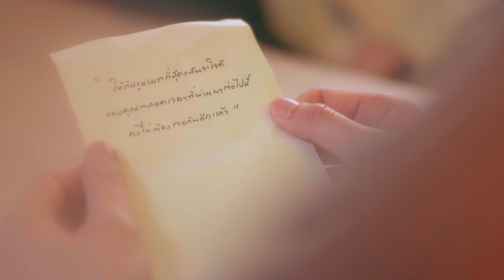Friendsaarinen - Unfriend (Ost. Bad Roommate ล้วงลับจับเมท) | (OFFICIAL MV)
Bad Roommate

“ กวิน” นิสิตปี 4 สุดเนี้ยบสุดเพอร์เฟคที่นิสัยสุดจะขี้ระแวงต้องมาตามสืบรูมเมทร่วมห้องที่แสนจะน่ารักอย่าง“ ไนซ์” หลังจากที่รู้ความจริงว่าไนซ์ไม่ได้เป็นคนน่ารักอย่างที่คิดหลังจากที่กวินจัดงานวันเกิดให้ แต่ดันเจอกระเป๋าเงินของไนซ์ที่เก็บเงินไว้หลายชาติเลยทำให้กวินคิดว่าในซ์ทำธุรกิจมืดเพราะดันได้ยินข่าวพอดีด้วยกวินเลยตัดสินใจวางแผนที่จะตามสืบหาความจริงให้ได้เพื่อพิสูจน์ว่าไนซ์ไม่ได้เป็นคนไม่ดีเหมือนที่กวินคิดเลยเริ่มตั้งแต่ค้นมือถือค้นคอมพิวเตอร์ตามติดประชิดตัวจนถึงขั้นแกล้งขอเป็นแฟนจนไนซ์ดันเผลอคิดไปจริงความสัมพันธ์ของคู่นี้จะเป็นยังไงติดตามได้ใน Bad Roommate

CREDITS
Writer and Composer : Jink Helmetheads / MILDVOCALIST
Arranger : FWW
Producer : FWW
Mix & Mastering : FWW
Beat & Programming : FWW
All Keyboard : FWW
Studio : Better Weather Sound Studio

LYRICS
เก็บรักที่เพิ่งพ้นไป เก็บใจที่เพิ่งพ้นมา บอกลาแล้ววันเก่า
เหลือแค่เพียงน้ำตา กับแผลที่เธอให้มา วันนี้ช่างเงียบเหงา

* เพราะเมื่อฉันได้รู้ในวันนี้ อ่านข้อความสุดท้ายให้ฉันหยุดเสียที
พอเถอะนะมันทรมาณ อยากให้รักของเรา จบตรงนี้

** ขอโทษ ขอโทษที่ทำเธอเสียใจ
ฉันทำผิดไปแล้วจริงจริง ฉันทำพลาดไป ก็ไม่รู้จะทำยังไงให้กลับมา
ความรู้สึกของเธอ เจ็บเกินจะเยียวยา
ฉันเองเป็นคนผิด ทำให้เสียน้ำตา
อาจจะเสียเวลา แต่หากมันย้อนคืนเธอกลับมา ฉันยอม

*** รักฉันยังอยู่ แต่ไม่รู้เธอต้องการไหม
ขอให้เธออยู่ แต่ไม่รู้เธอจะไปไหม
กลัวฉันกลัวเหลือเกิน กลัวว่าวันหนึ่งเธอจะทิ้งฉันไป
หัวใจ อยู่ไม่ไหวจริงจริง

ที่ทำร้ายใจเธอมานาน อยากจะชดใช้มัน จากวันนี้

LINE : @spicydiscshop